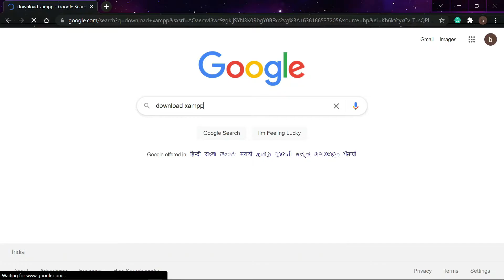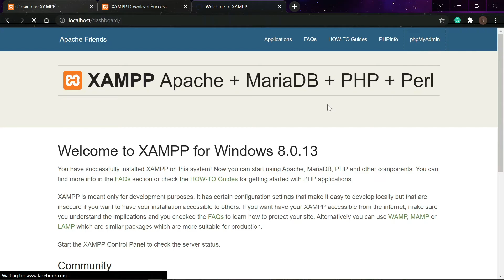How Install XAMPP Server In Hindi